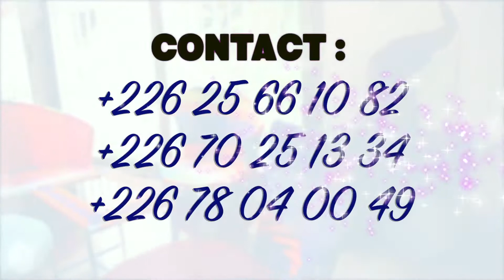SPOT ESPACE OR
Nous sommes situé en face de l'Université Joseph KI ZERBO. Tél. 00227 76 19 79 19